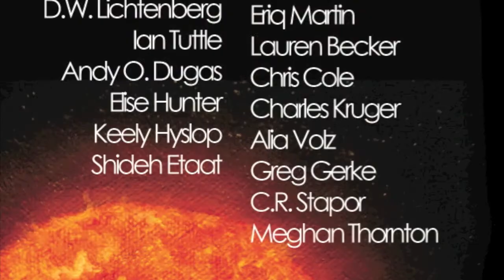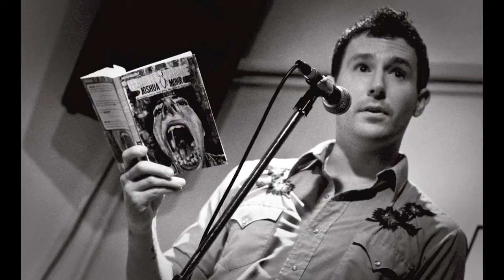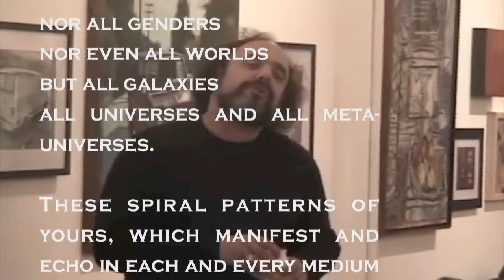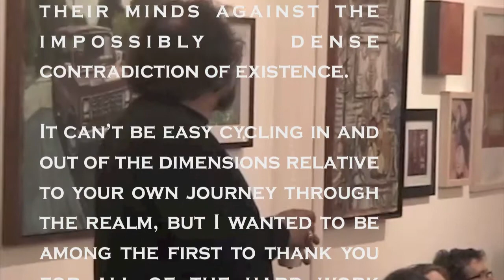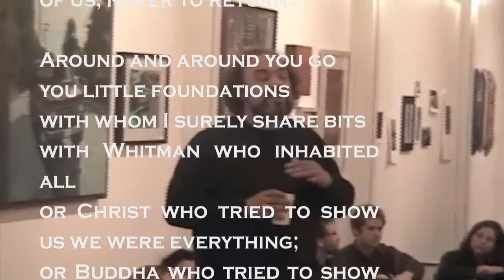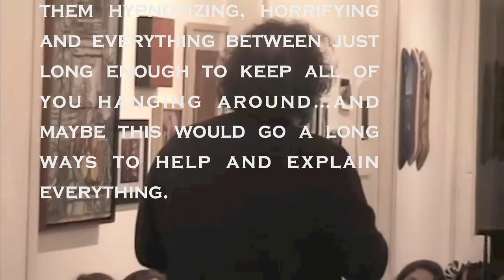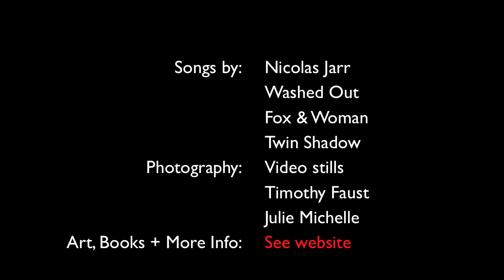Quiet Lightning 2-yr Clip Show.mov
As part of Neighborhood Heroes, v4. on December 5, 2011 at BeatBox, we put together some clips and photos from our first two years. Music by Nicolas Jaar, Washed Out, Fox & Woman, and Twin Shadow. Photography by Timothy Faust and Julie Michelle. All videos by Evan Karp.